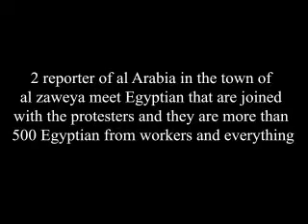LIBYA Al Qaeda mercenaries - protest in Benghazi feb17 [libyasos]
Benghazi is well-known as a hot-bed of religious extremism. The Cyrenaica region has a long Islamist tradition going back to the Senussi brotherhood. Religious fundamentalism is much more evident here than in the western part of the country. Women are completely veiled from head to foot. They cannot drive and their social life is reduced to a minimum. Bearded men predominate. They often have the black mark of piety on their foreheads [the "zebibah," which is formed by repeated prostration during Muslim prayers].
It is a little-known fact that Benghazi has become over the last 15 years the epicenter of African migration to Europe. This traffic in human beings has been transformed into a veritable industry, generating billions of dollars.
    Parallel mafia structures have developed in the city, where the traffic is firmly implanted and employs thousands of people, while corrupting police and civil servants. It was only a year ago that the Libyan government, with the help of Italy, managed to bring this cancer under control.
    Following the disappearance of its main source of revenue and the arrest of a number of its bosses, the local mafia took the lead in financing and supporting the Libyan rebellion. Numerous gangs and members of the city's criminal underworld are known to have conducted punitive expeditions against African migrant workers in Benghazi and the surrounding area. Since the start of the rebellion, several hundred migrant workers — Sudanese, Somalis, Ethiopians, and Eritreans — have been robbed and murdered by rebel militias. This fact is carefully hidden by the international media.